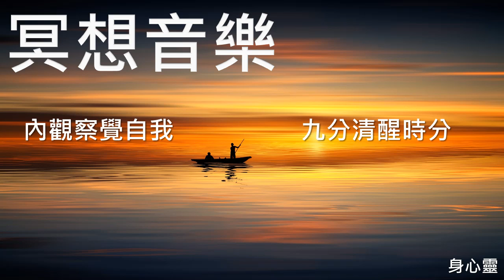冥想音樂,34-2,九分清醒時分,察覺自我,內觀,專注力提升,專心聆聽音頻的變化,感受彈奏樂器的洗滌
天空哥，目的為創造更多,身心靈,相關資訊影片，協助忙忙碌碌的現代人們在休閒之餘也能體察自我找回人生的,身心靈,健康：

身，透過各種養身資訊我們可以實踐找回自己的身體健
康，過上清盈自在的人生。

天空哥，所有養身,養生,健康系列，可以選擇適合自己的方法去執行，相信您不但擁有步錯的健康養身知識，還可以實作去得到自身健康,得到,身心靈,最基本的提升身，祝福大家身體,健康

心，勞勞碌碌，生活沒有平息的時間給,心靈,沉澱的機會，讓心自在喜樂的時間與自我獨處，發現自己的念頭意識，你會覺察周圍人事物，並看見自己的身,語.意，檢討自己的行為過錯，更上一層樓

靈，連接高我尋找自己的本靈，空性的理解，因果的參透，我們跳躍現在3維世界的一切，一切有為法，皆為夢幻泡影，了解現在的世界是自己意識投射顯化而來的，因此你可以自己創造自己的人生，覺性的啟發，你將頻率提高，自我得到揚升，參透一切喜樂，實現各種自我目標

天空哥推薦:
1.清除負能量冥想-靜心，冥想和治療音樂2小時 Nature Music, Meditation Music, soothing music, Spa music, Relax Music
2.靜心，冥想和治療音樂 西藏?? tibet bowl singing 3小? Meditation Music, Relax Music, Healing Music
5.冥想音樂1小時第十三輯 開啟不活躍的脈輪 恢復能量平衡 七輪包括「海底輪、本我輪、臍輪、心輪、喉輪、三眼輪、頂輪」
6.冥想音樂[1小時]第十六輯 開啟不活躍的脈輪 恢復能量平衡 七輪包括「海底輪、本我輪、臍輪、心輪、喉輪、三眼輪、頂輪」
7.靜心，冥想和治療音樂－ 清理七脈輪冥想1小?30分 mindfullness music, Relaxing Music, Calming Music, Heali

天空哥-推薦頻道：
人生勝利組Life victory group
LIFETW ch2-生命電視台
Wishnet 自然豐盛

所有圖片與文章內容皆參考自網路，如有侵權請告知撤下，感恩分享善知識的大德們，分享讓更多人知曉世界更美好!!!